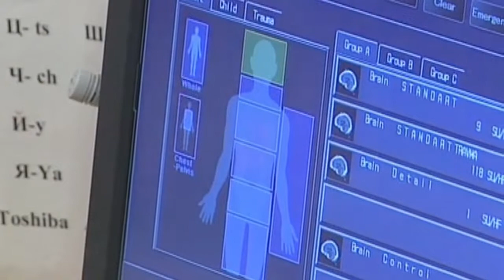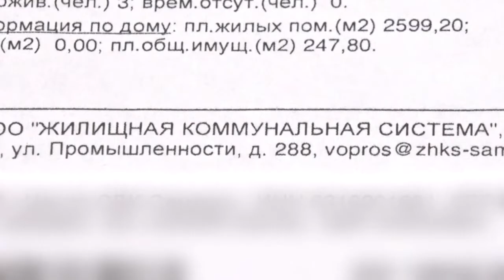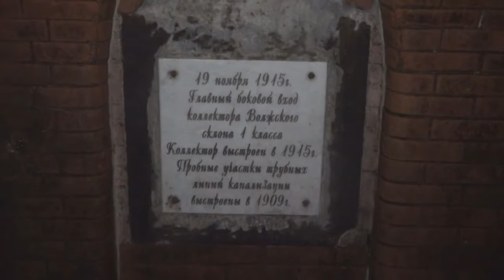Итоговый выпуск СТВ от 12 сентября 2019 г.